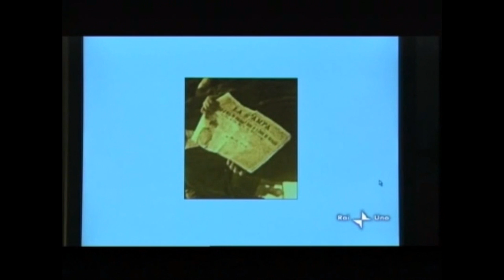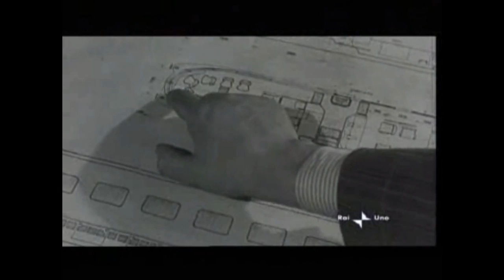OFER ESHED : SUPERQUARK : CINEMA E IMPRESE